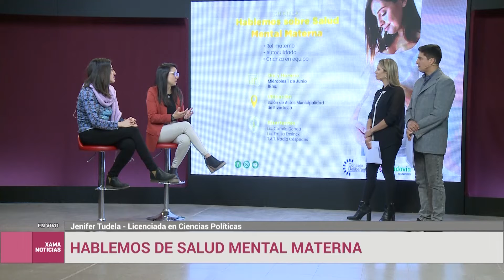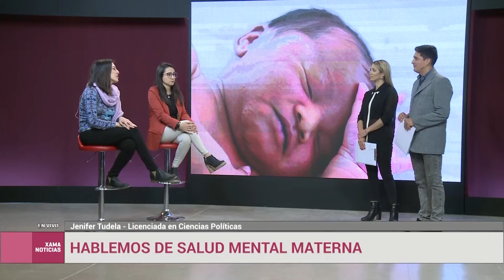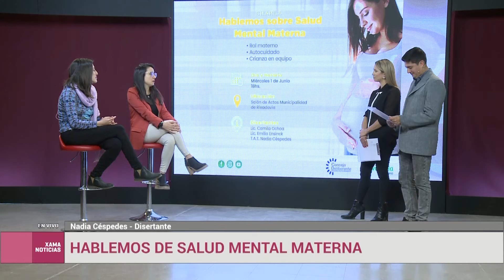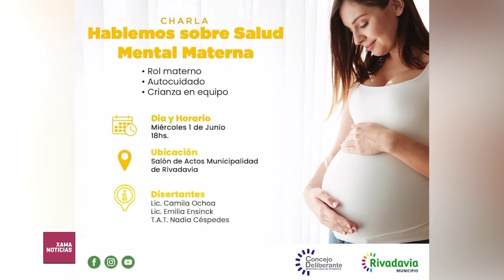Hablemos de salud mental materna 31/05/2022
Jenifer Tudela - Licenciada en Ciencias Políticas
Nadia Céspedes - Disertante